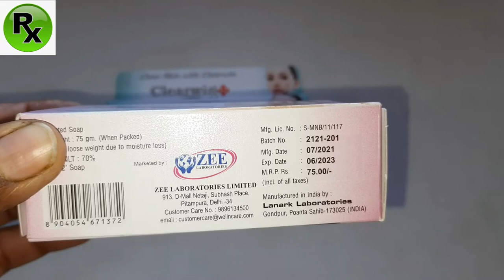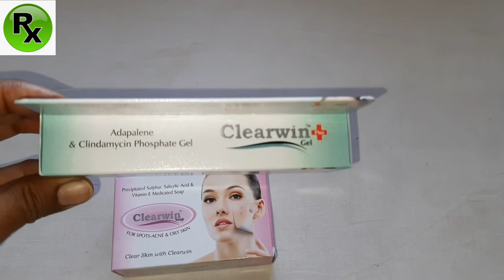Clearwin soap and Clearwin plus gel uses benifits in hindi.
Hello friends,
Welcome you all to my channel sai family doctor.
clearwin soap and clearwin plus gel uses benifits ingredients and side effects.

 NOTE
please consult your doctor before using this medicine.